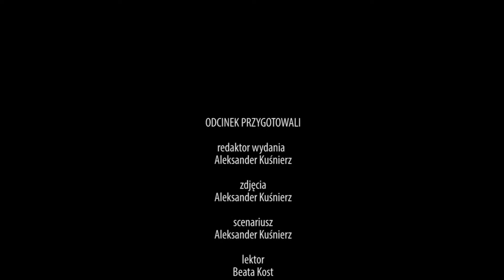20 lat działalności polskich grup przedszkolnych we Lwowie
W dzień św. Mikołaja 6 grudnia uroczystą akademią polska społeczność we Lwowie świętowała 20-letni jubileusz powstania pierwszej polskiej grupy przedszkolnej.
Po długich negocjacjach z władzą miejscową i wydziałami oświaty, dzięki staraniom Towarzystwa Kultury Polskiej Ziemi Lwowskiej i rodziców udało się dojść do porozumienia. Pierwsza polska grupa przedszkolna we Lwowie „Mikrusy” została otwarta 6 września 1994 roku w przedszkolu nr 48, przy ul. Metrologicznej 14. W rezultacie wielkiego zainteresowania wśród rodziców rozpoczęto starania o otwarcie nowych grup przedszkolnych. Następnie powstały dwie grupy „Miglanc” i „Słoneczko” w przedszkolu przy ul. Antonowicza 109 A. Od 1996 roku działa grupa „Dzwoneczki w przedszkolu nr 181 na ul. Kawaleridze 13 na Sichowie.

redaktor wydania - Aleksander Kuśnierz